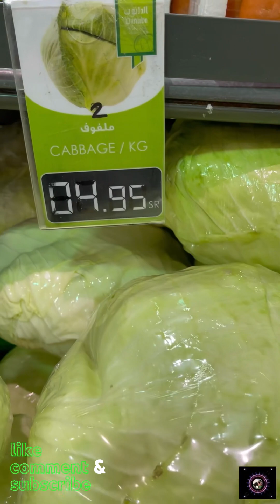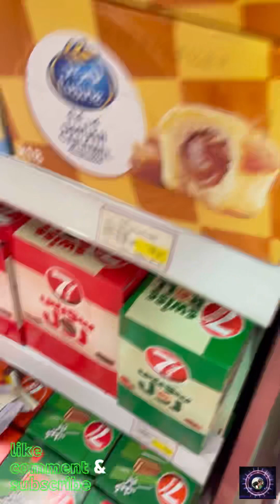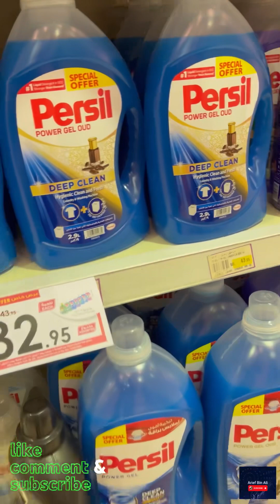Grocery Time at Danube, Sahara Mall, Riyadh